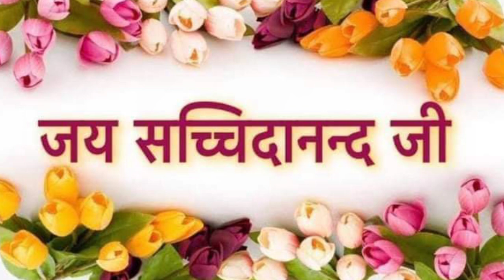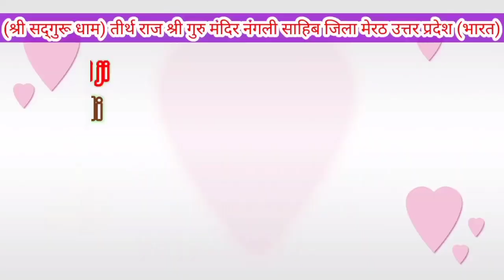रूठे प्रभु को मनाना ना आया मुझे अपना जीवन बनाना ना आया श्री नंगली साहिब भजन